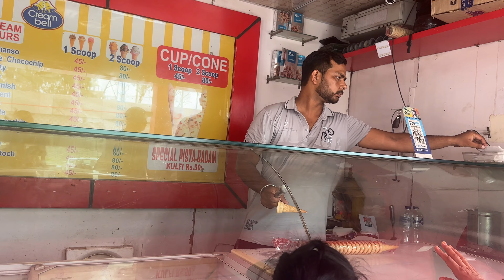vlog Chalo Delhi❤️Raste me hui tez barish☔️Moga dhabe par kia tasty lunch & ☕️staysassyvlogs